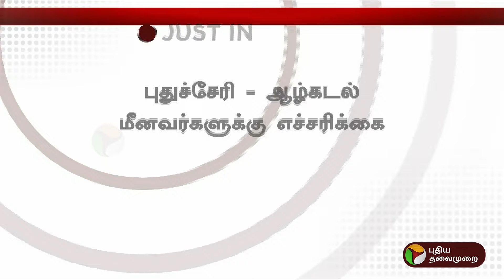புதுச்சேரி - ஆழ்கடல் மீனவர்களுக்கு எச்சரிக்கை